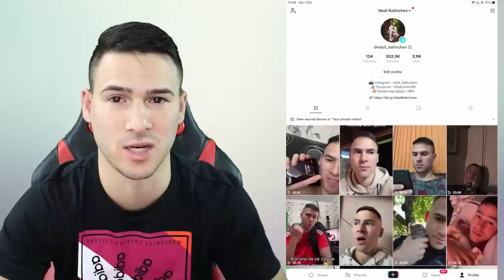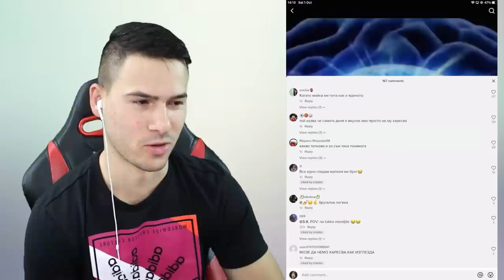Различните видео Ученици в TIK TOK😱